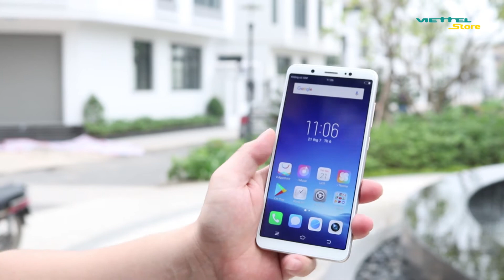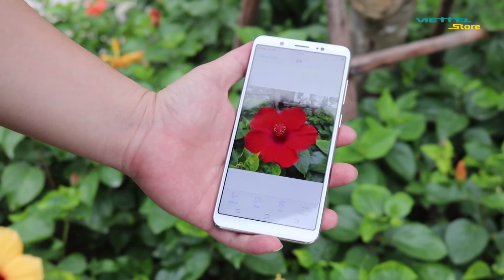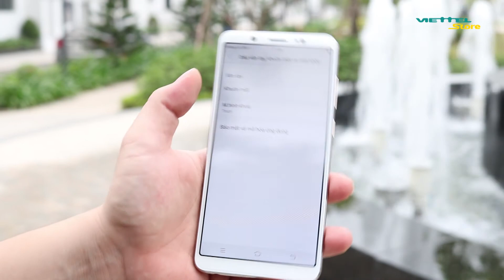Đánh giá Vivo V7: Thiết kế hoàn hảo, hiệu năng ấn tượng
Vivo V7 là siêu phẩm của nhà Vivo với đột phá màn hình FullView tràn viền sắc nét cùng camera selfie 24MP đỉnh cao. Ngoài ra, Vivo V7 còn những tính năng vượt trội nào nữa? hãy cùng Viettel store đánh giá  Vivo V7 nào.

- MỞ HỘP - TRÊN TAY VIVO V7 MÀN HÌNH 18:9 SIÊU HOT
- Vivo V7 Plus – trải nghiệm tuyệt tác màn hình không viền

 🏠 ViettelStore - Nhà mạng bán máy lớn nhất toàn quốc
 ☎ Hotline: 18008123